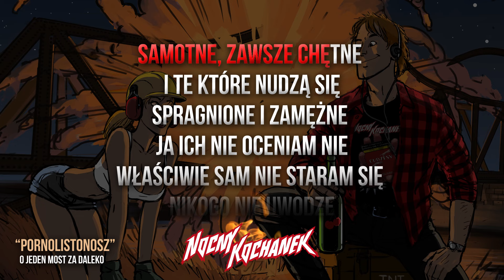🎤KARAOKE🎙 "Pornolistonosz" | NOCNY KOCHANEK | album: O jeden most za daleko